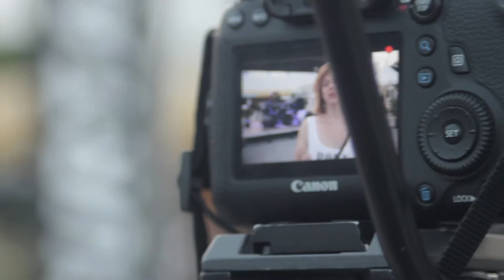Jenny - Rambla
Iniziativa rivolta a 10 giovani disoccupati (dai 15 ai 30 anni di età) residenti a Cadoneghe: 8 realtà padovane creano un percorso formativo di valorizzazione delle loro espressività artistiche.

Associazione sportiva dilettantistica Rambla, che è Curtarock Festival, una compagnia di teatro, due squadre di calcio, due gruppi ludici, gite, dibattiti e incontri culturali.

Promosso da
Comune di Cadoneghe

e sostenuto da
Associazione sportiva dilettantistica Rambla